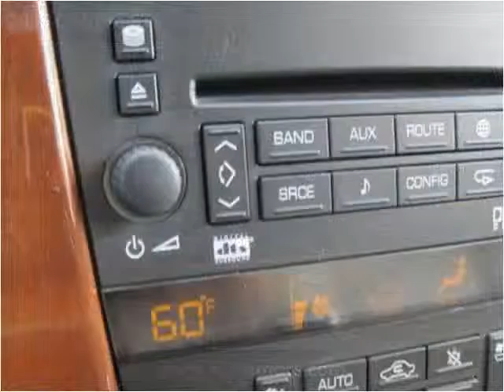2005 Cadillac STS Used Cars Baldwin Park or Glendora CA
This 2005 Cadillac STS is available from Route 66 Motors.